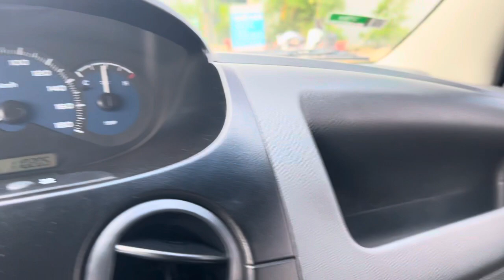Spark đời 2012 . Số sàn . Máy số , cột kèo, keo chỉ zin . Giá chỉ 105tr